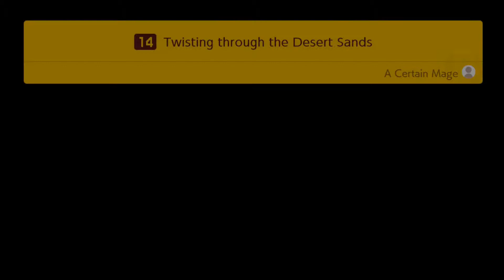Super Mario Maker 2 Story Mode Level 14 Job - Twisting through the Desert Sands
Just some dude playing Story Mode on Super Mario Maker 2! With NO Commentary!